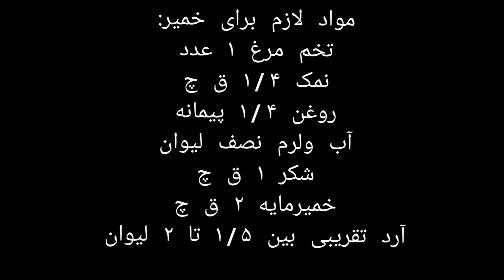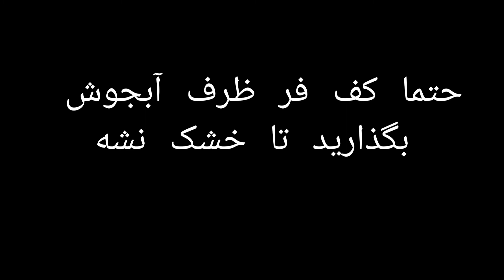پیراشکی - پیراشکی گوشت - آشپزی ایرانی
مواد لازم برای خمیر:
تخم مرغ ۱ عدد
نمک ۱/۴ ق چ
روغن ۱/۴ پیمانه
آب ولرم نصف لیوان
شکر ۱ ق چ
خمیرمایه ۲ ق چ
آرد تقریبی بین ۱/۵ تا ۲ لیوان
طرز تهیه خمیر:
ابتدا شکر و خمیر مایه را در نصف لیوان آب ولرم بریزید هم بزنید و درپوش بگذارید و ده دقیقه صبر کنید تا عمل بیاد
✔از سالم بودن خمیرمایه مطمئن باشید در غیر این صورت عمل نمیاد
✔منظور از آب ولرم اینه که انگشتو ببریم داخلش گرماشو حس کنیم ولی دستمون نسوزه
تو این فاصله تخم مرغ و نمک و روغن رو به خوبی هم بزنید با همزن دستی یا چنگال
(تخم مرغ به دمای محیط رسیده باشه)
بعد خمیر مایه به عمل اومده رو اضافه کنید و آرد الک شده رو هم به تدریج اضافه کنید و هم بزنید
وقتی خمیر جمع شد روی سطح کار کمی آرد بپاشین و برای ده دقیقه خوب ورز بدین
✔حواستون باشه که زیاد آرد به خورد خمیر ندین چون بعد پخت خمیر سفتی خواهید داشت
چسبندگی خمیر رو با ورز دادن بگیرین
بعد داخل ظرف بزارین خمیرو روشو بپوشونین و در جای گرم استراحت کنه برای ۱/۵ساعت بعد از این مدت پف خمیر رو بگیرید و دوباره روی سطح کار مقدار خیلی کمی آرد بریزید و ورز بدین
بعد من خمیرو نصف کردم هر نصفو با وردنه به شکل گرد باز کردم اول (زیر و روش یکم آرد زدم) بعد تیکه های مثلثی درآوردم با چاقو ،خیلی هم عجله ای و نامیزون😂
بعد مواد گوشتی رو داخلش ریختم و مثل فیلم پیچوندم گذاشتم روی کاغذروغنی سینی فر
✔سعی کنید تا جایی که میشه مواد گوشتی بریزید چون خمیر پف میکنه و ممکنه مواد گوشتی داخلش کم بنظر بیاد

روی پیراشکی هارو با سلفون پوشوندم و مجدد  یک رب استراحت کرد
بعد روشو با مخلوط زرده تخم مرغ و شیر رومال کردم گذاشتم توی فر از قبل گرم شده با دمای ۱۸۰ درجه مدتش تقریبیه
حتما کف فر ظرف آب جوش بگذارید خشک نشه
برای مواد گوشتی سلیقه ایه من اینطور درست کردم:
پیاز رو تفت دادم سبک شد گوشت چرخکرده اضافه کردم بعد ادویه زدم و گوشتو سرخ کردم بعد رب اضافه کردم و تفت دادم در آخر قارچ اضافه کردم بازم تفت دادم و گذاشتم پخت.پنج دقیقه آخر نمک و جعفری خرد شده اضافه کردم